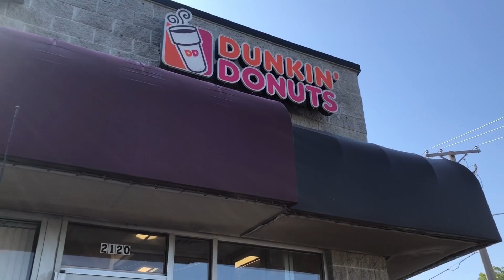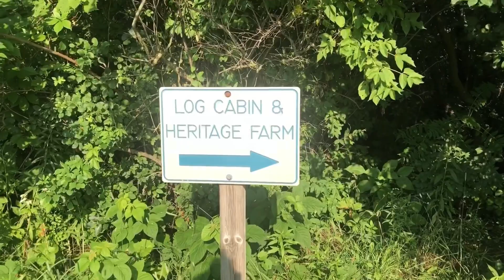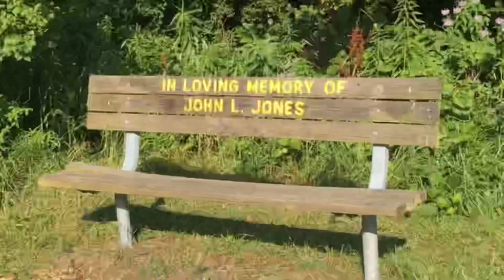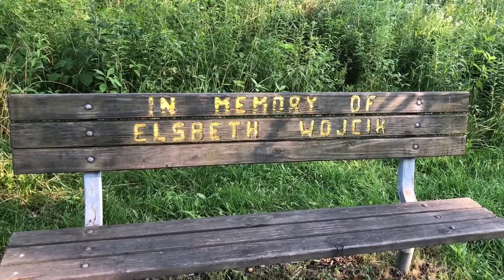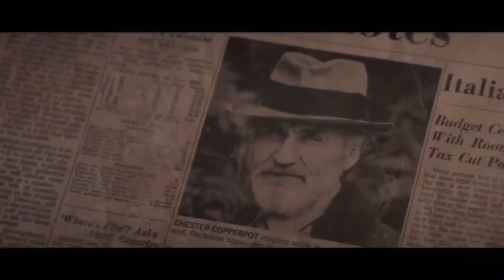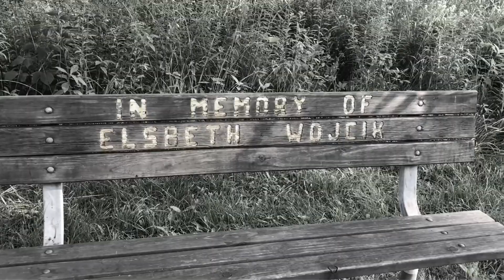BISONS BLUFF schaumburg 👻☠️👻 family fun became very concerning || feat NIFFER BRUNO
So myself, my fiance and the family went to BISONS BLUFF, it was a wonderful day, but seeing all them benches in memory of people raised many concerns as the day went on